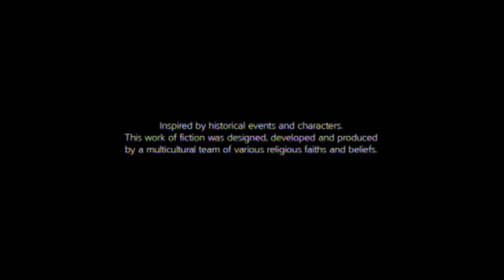Assassins Creed 3 Capture Card Test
so what's going on guys Pete here with a little bit of assassins creed 3 gameplay. I only got this game a few days back for xbox after realizing it was delayed until November 23rd for the PC format (bit disappointing) but still it's been a fantastic game. So yeah remember to rate comment and sub Enjoy :D